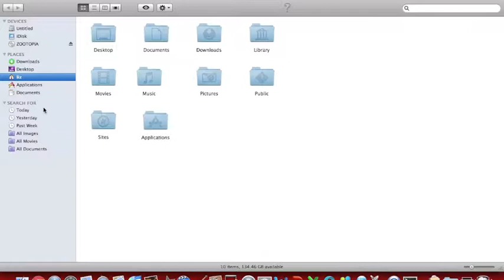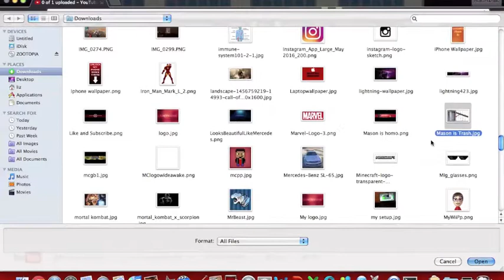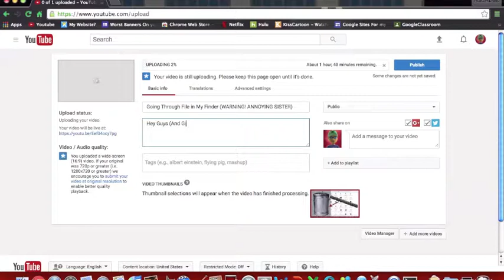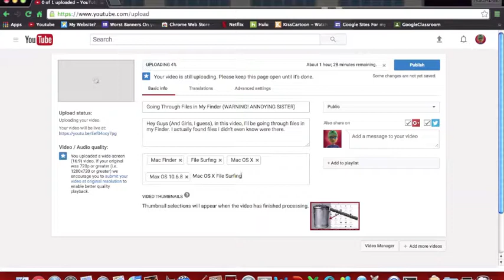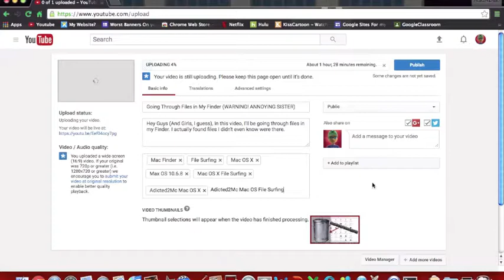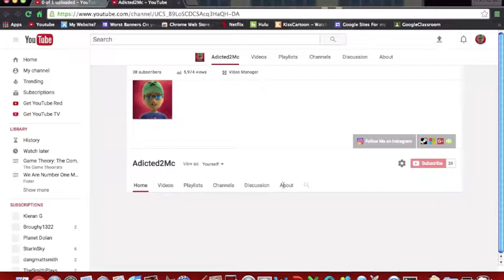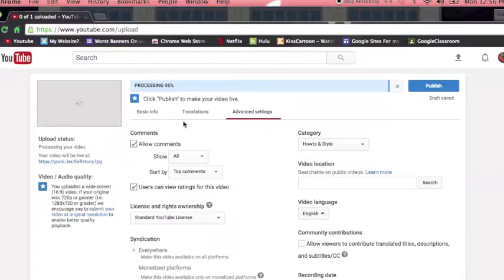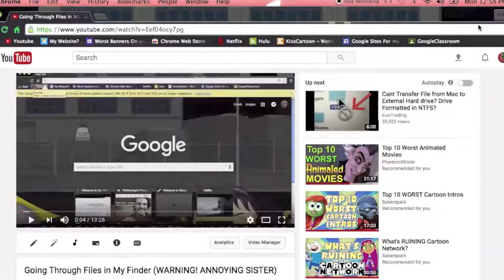How to Upload a YouTube Video (Mac OS X 10.6.8)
Am I good at editing?